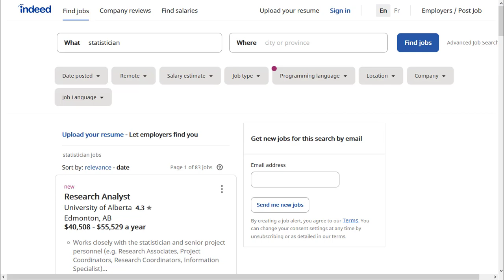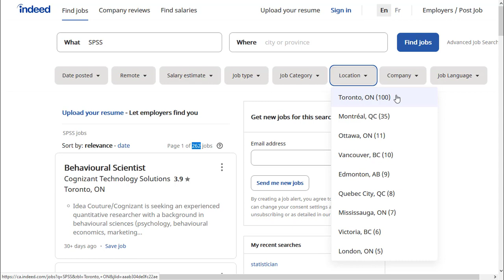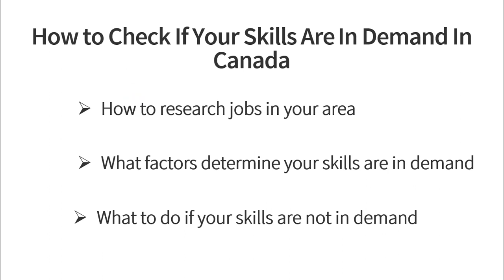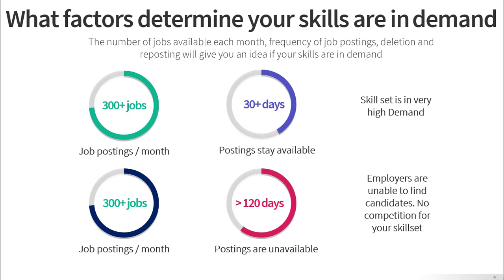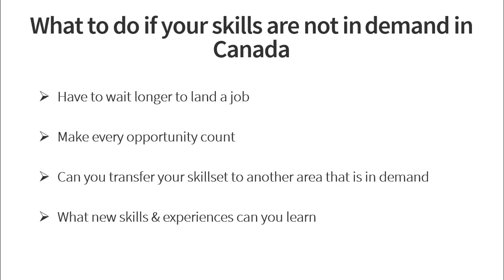How to check if your skills are in demand in Canada 2021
In this video I’ll show you how to find out if your skills are in demand in Canada so you don’t have to wonder if they are in demand or not. I’ll also share with you what to do if your skills are not in demand in Canada. Make sure to watch the video till the end.

Timestamp:
0:00 Intro
1:07 How to research jobs in your area?
3:20 What factors determine your skills are in demand?
5:23 What to do if your skills are not in demand?